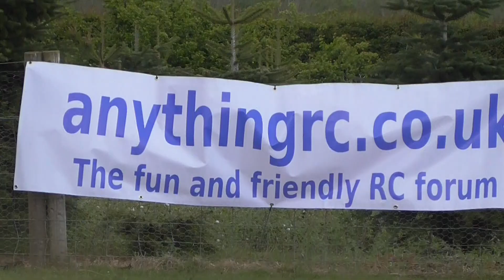may 2019 bashfest oval action....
weather was hit n miss. but not to bad tbh. bit of rain...bit of wind. bit of sun. could of been worse. don't forget to sign up on the new forum
anythingrc.co.uk